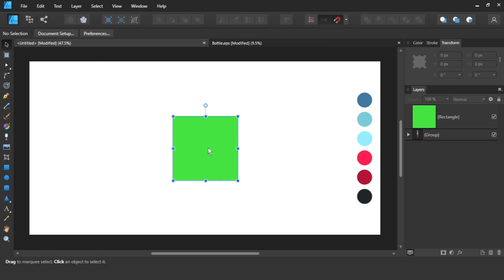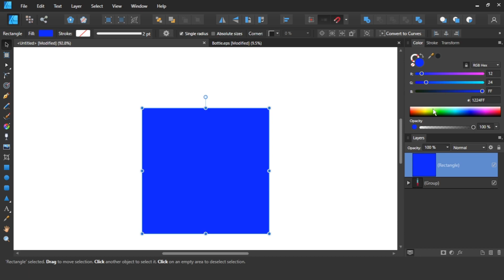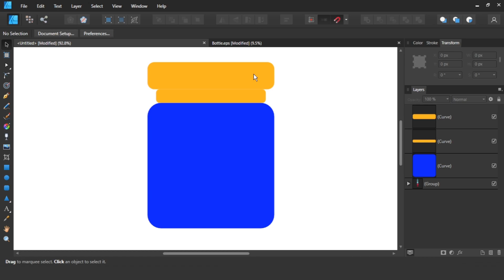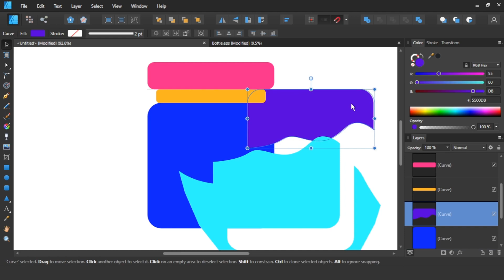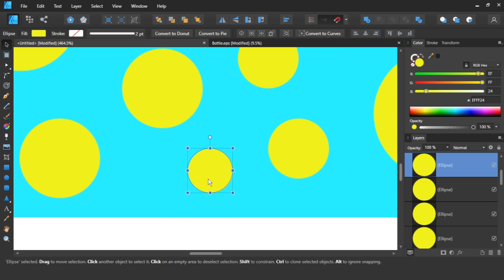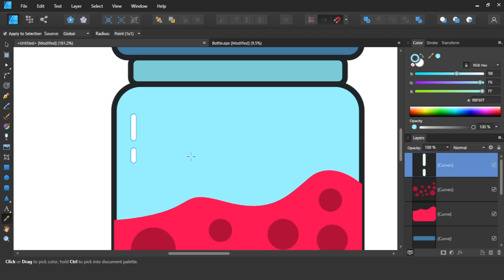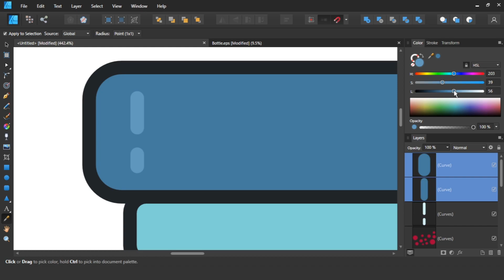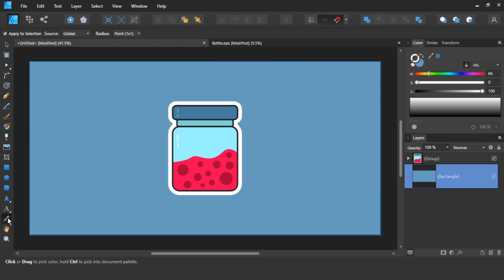Affinity Designer Tutorial - Bottle Sticker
FYI, I use:

Design Software:
Affinity Designer

Screen Record Software:
OBS Studio

Editing Software:
Olive Video Editor

Duplicate Object in Affinity Designer:
Ctrl + Drag
Ctrl + J

Too fast/slow?
Setting – Playback Speed

Chapters:
00:00 Zzz...
00:15 Color Code
00:40 Let’s Go
04:36 Coloring
07:48 Done